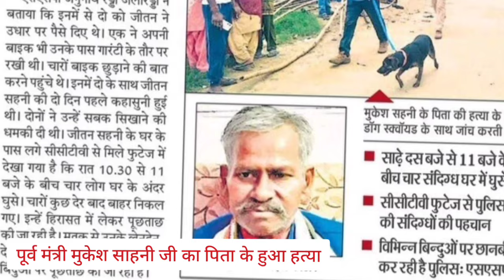जीतन साहनी के हत्या पर इस गायक ने गया ऐसा गाना कि इसे सुनकर आप खुद रो देंगे l Hatyakand Song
Album :- Jitan Sahni Ki Hatya

Song:- Jab Sarkar ke Suraksha na bhai ta Janta ke kise hoi ho

Singer:- Arjun Hit

Writer:- Kunal Krish

Jitan Sahni Ki Hatya
Mukesh Sahni ke pita Jitan Sahni ki Hatya
Vip party ke adhyaksh Mukesh Sahni ke pita Jitan Sahni Ki Hatya
Mukesh Sahni Ki pota Ki hatay ka kya karan tha
Kis karan se Mukesh Sahni e pota Jitan Sahni ko mara Gaya
Kis karan se Jita Sahni Ki Hatya Hui
Kis Karan se Mukesh Sahni ke pita Jitan Sahni ki Hatya Hui
Mukesh Sahni Ke pita ki Hatya Song Arjun hit
Kis singer ne Jitan ki Hatya par Gana Gaya
Arjun Hit ne Gaya Jitan Sahni Ki Hatya par gana
Who killed Jitan Sahni?
Why killed Jitan Sahni
When killed Jitan Sahni?
Mukesh Sahni Ke pita Jitan Sahni par gana
Jitan Sahni Song
Jita Sahni ki hatya par dard bhara gana
Vip Party ke adhyaksh Mukesh Sahni ki Hatya par gana
Vip party ke Adhyaksh ke pita Jitan Sahni ki Hatya ho gai
Vikashshil Insan Party ke Adhyaksh Mukesh Sahni ke pita Jitan Sahni ki Hatya Kyon hui
Vip Party Vip Party song
Bhojpuri  Bhojpuri song  Bhojpuri Hatya song
Bhojpuri new song New Bhojpuri song

जीतन साहनी के हत्या और इस गायक ने गया ऐसा गाना कि इसे सुनकर आप खुद रो देंगे l Arjun Hit ll ViralSong